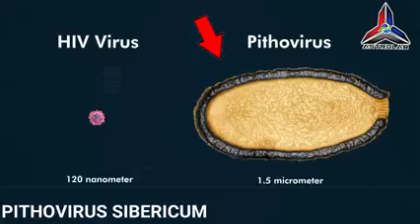Kawah Misteri Muncul Di Rusia.